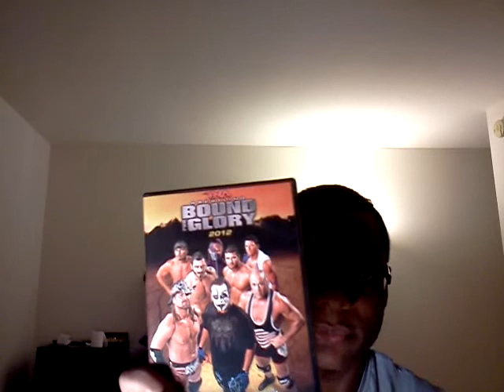My LIVE TNA 3/14/13 Experience review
my LIVE TNA Impact wrestling 3/14/13 review